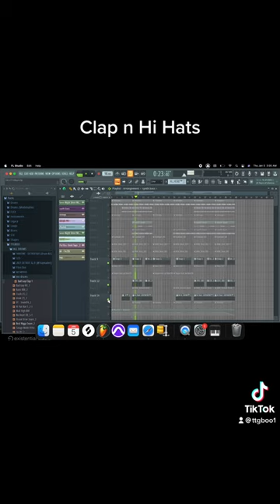How to make a Kalan FrFr & Bino Rideaux Type Beat IG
Prod by ttgboo & Codax